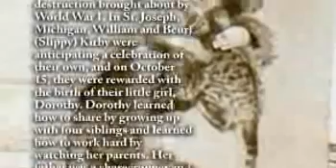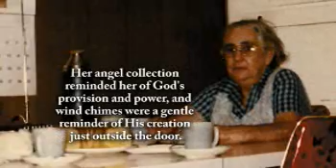Dorothy H. Lhamon - Life Story Digital Video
Life Story Funeral Homes present the life of Dorothy H. Lhamon of Paw Paw, MI. To read the obituary of Dorothy H. Lhamon, to read the full Life Story, or to leave a memory or comment, please